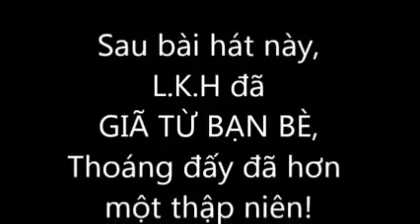Lê Khuê Hào & "Người Hâm Mộ"